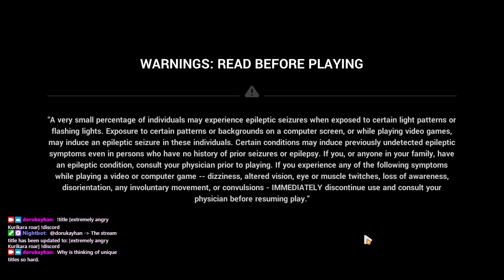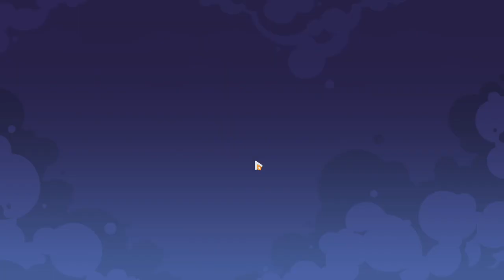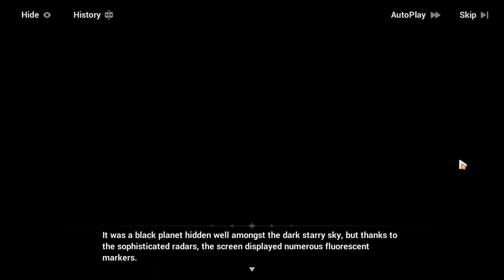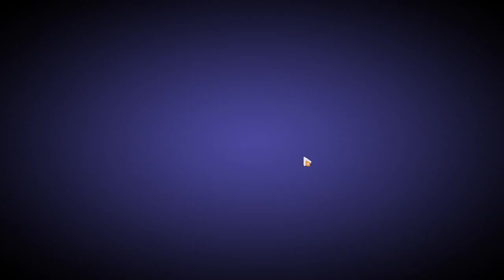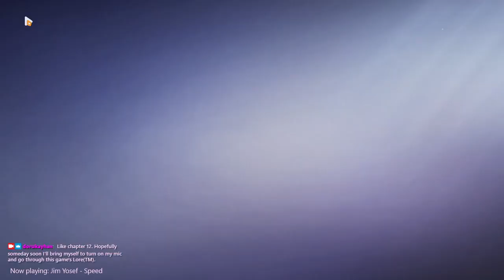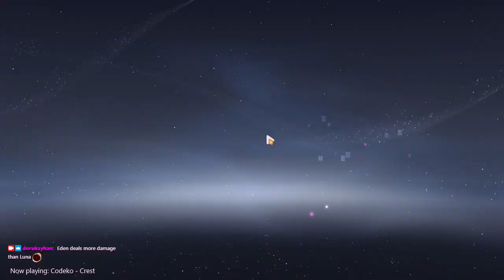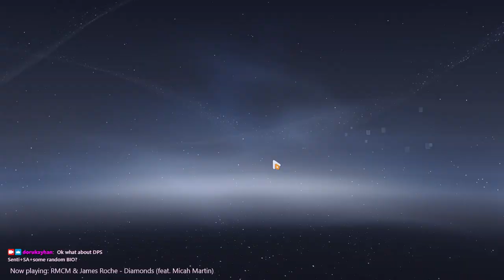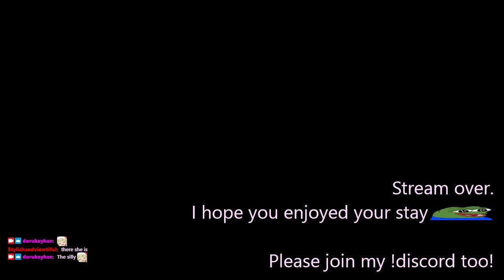2023-12-15T05:12:21Z (ft. Aponia)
0:00:00 - Stream begins
0:01:24 - Login, "This is HI3's time!"
0:08:58 - Starry Voyage: Strike Back! (Ice Star 2-9 to 2-13, Deep in the Starry Sky 3 to 8)
0:53:39 - SVSB ends, dailies
1:18:03 - Memorial Arena (up to just SS Aponia)
1:48:22 - MA ends